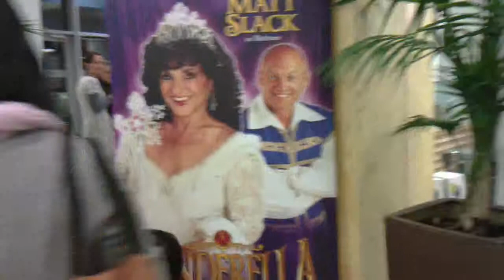Meeting Cinderella in House of Fraser Store (1)